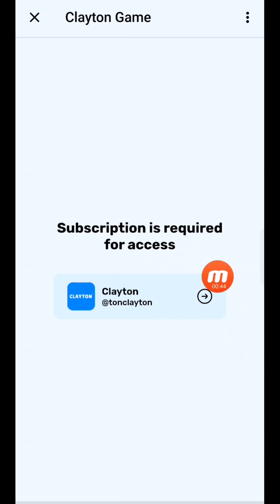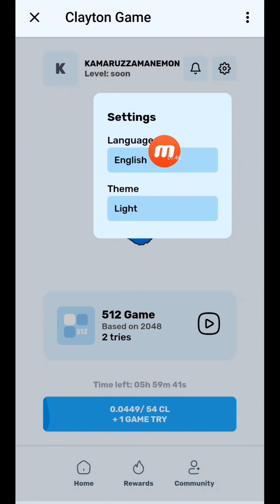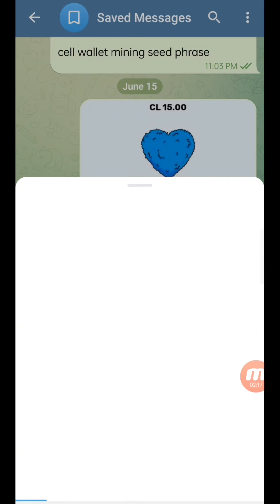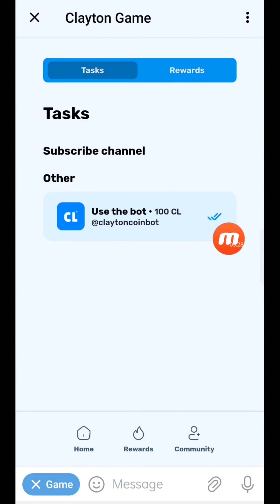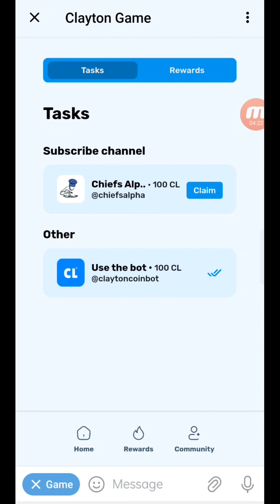Clayton Game Mining | New Telegram BOT Earning 2024 | Free Income Site | Withdraw Soon 🤑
trusted income app
bkash earning app 2024
bd online income app 2024
Trusted online income app 2024
online income bd payment bkash
2024 best trusted online income app in bd
online job
free income site
Income site
online income site
TIYASHX
অনলাইনে আয় করার সহজ উপায়
অনলাইন ইনকাম মোবাইল দিয়ে ইনকাম করার নতুন উপায়
2023 মোবাইল দিয়ে টাকা ইনকাম
online income
typing job
typing jobs
online jobs
কিভাবে মােবাইল দিয়ে টাকা আয় করা যায়,ইনকাম অ্যাপ,অনলাইনে আয় বিকাশে পেমেন্ট ২০২৪, মােবাইলে টাকা আয়ের সহজ উপায়,মােবাইল দিয়ে টাকা আয় বিকাশে পেমেন্ট 2024,মােবাইল দিয়ে টাকা আয় করুন 2024,android apps দিয়ে টাকা আয়,অনলাইন থেকে আয় করার উপায় freelancing,টাকা ইনকাম apps,android apps দিয়ে টাকা আয়,কিভাবে মােবাইল দিয়ে টাকা ইনকাম করা যায়,অনলাইন ইনকাম,বাংলাদেশি ইনকাম অ্যাপ পেমেন্ট বিকাশ,অনলাইন ইনকাম ২০২৪,অনলাইনে আয় বিকাশে পেমেন্ট ২০২৪,মােবাইল দিয়ে টাকা আয় বিকাশে পেমেন্ট 2024, online income app 2024, android apps দিয়ে টাকা আয়
online typing job 2023